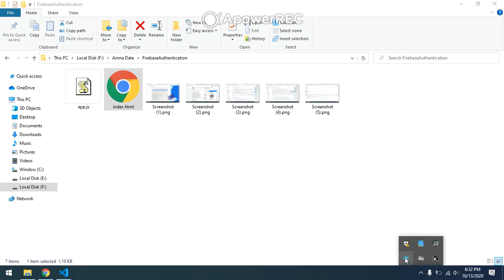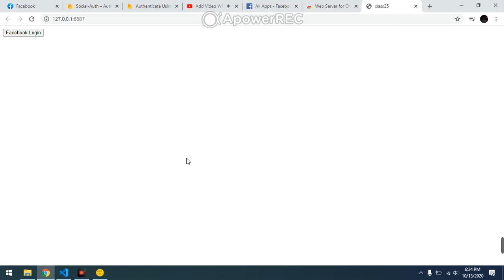Web Server Add Firebase Authentication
Chrome web server
App Setting Extensions